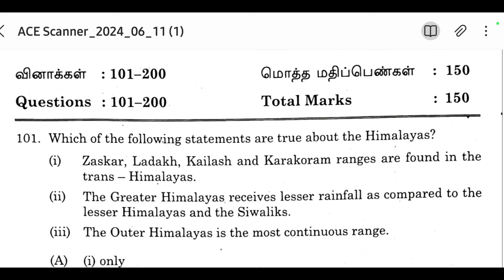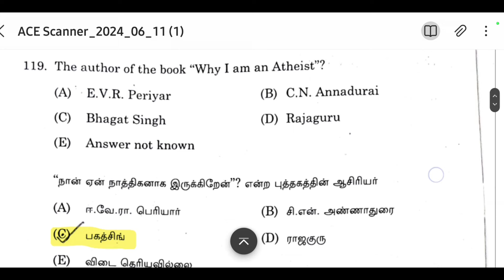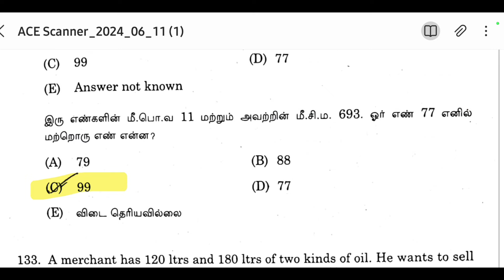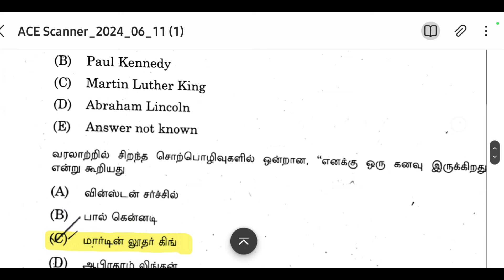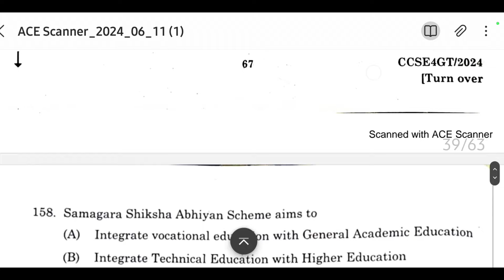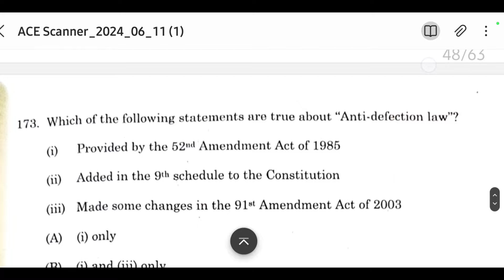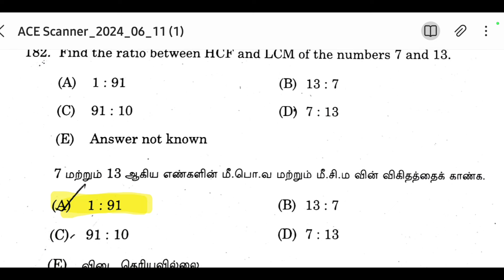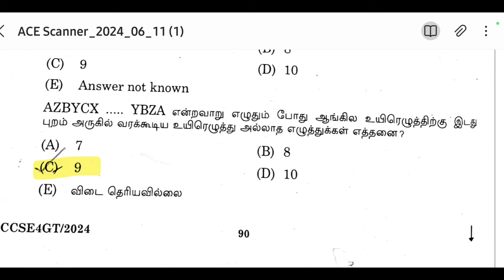Tnpsc group 4 2024 gk answerkey | 9-6- 2024